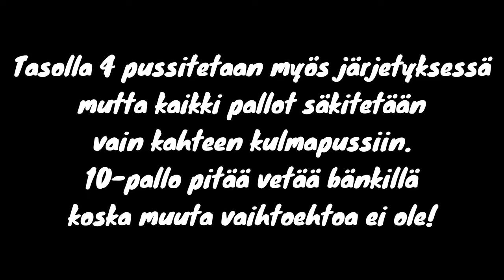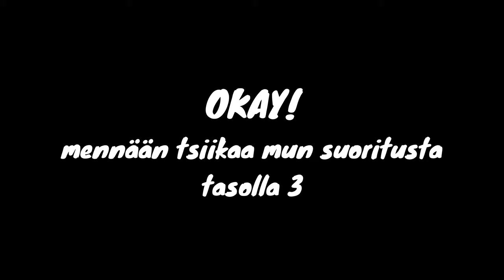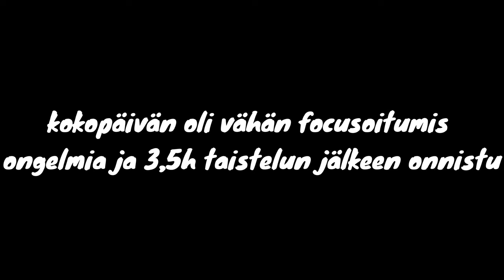Pieni hajonnut puhveli